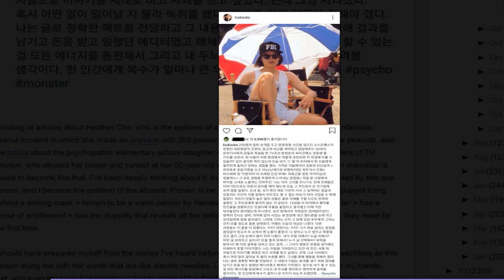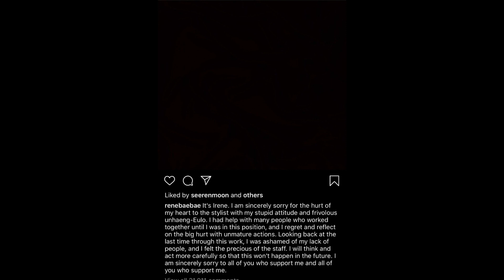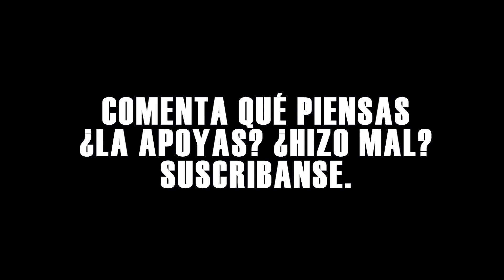¡IRENE RED VELVET CANCELADA!